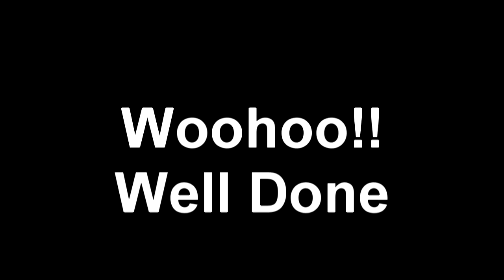Swoopware: Skydive - Poppy Cleary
Swoopware: Skydiving Video - Poppy Cleary